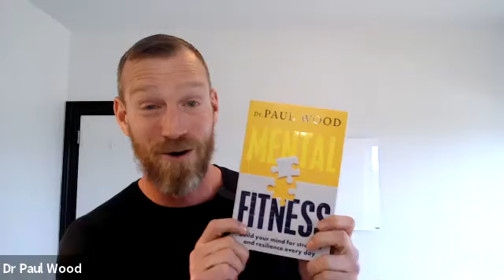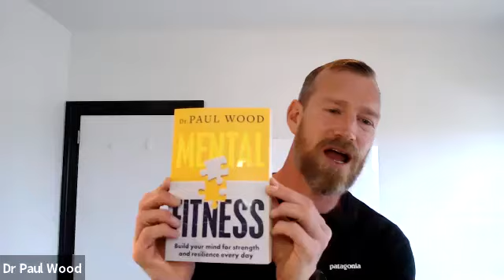Some Of My Favourite People. Season 3. EP 1. Dr Paul Wood.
Dr. Paul Wood has an amazing story. Convicted for murder as a teenager, Paul transformed his life, became a Doctor of Psychology, top-selling author and motivational speaker.

We had a super candid conversation about his life, his work, his thoughts on how we are creating a culture of safetyism.

We talk about Paul's new book 'Mental Fitness', his second, after his best selling 'How To Escape From Prison', and taking radical responsibility for our lives.

Thanks so much for your time Paul!